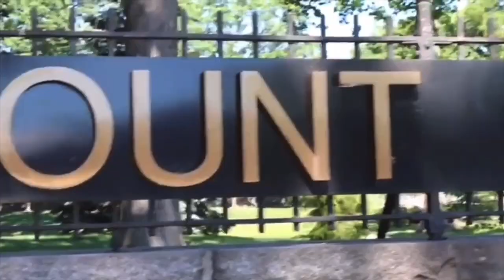MALE Freshmen Dorm Room Setup at the College of Mount Saint Vincent